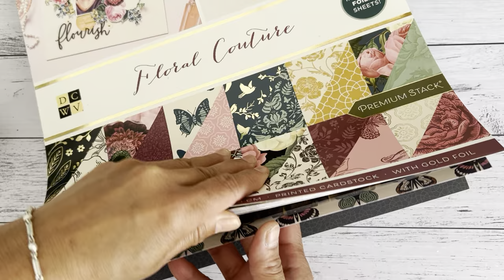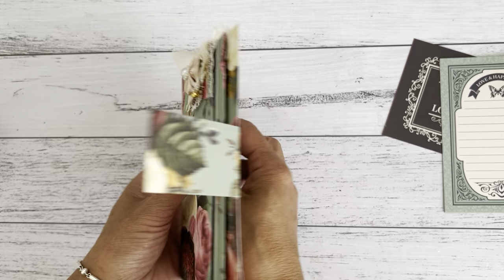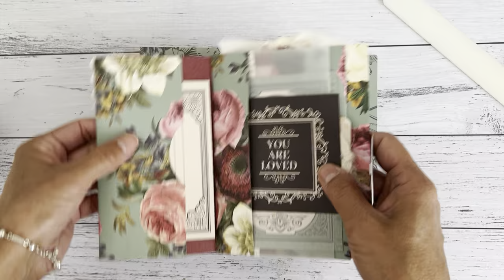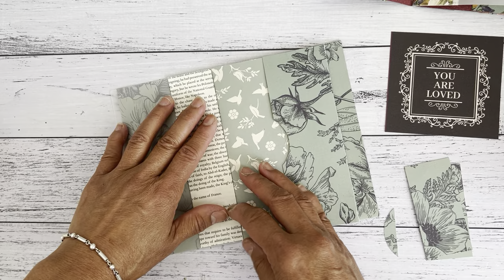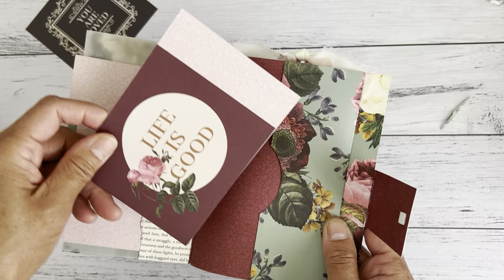One 12x12 Paper ~ Functional Folio Folder, Hidden Paper Clip | EASY Step by Step TUTORIAL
Loving this functional folio style folder with an optional extra pocket flip page that I created using only one 12x12 paper and vellum for the extra page. This folio would be great to store photos, ephemera pieces, journal note cards.

MY LINKS
My Etsy Store

COPPA Regulation
** All video content uploaded on my YouTube channel is an Adult Crafting YouTube channel. It is not  intended or directed for children under the age of 18 years old **